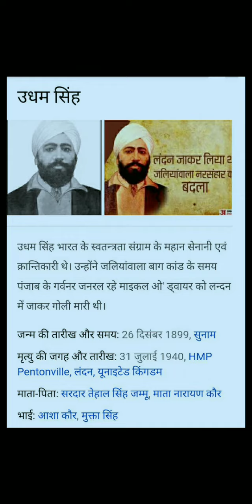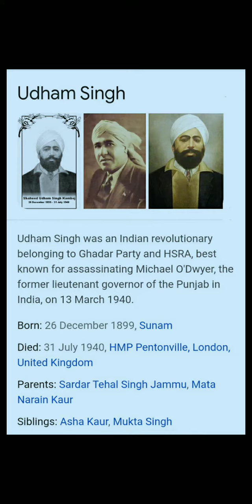महावीर क्रान्तिकारी योद्धा शहीद " ऊधम सिंह " The Great Indian Freedom Fighter Udham Singh "